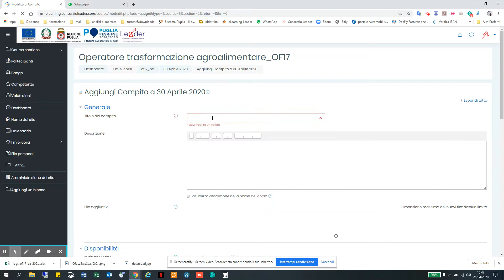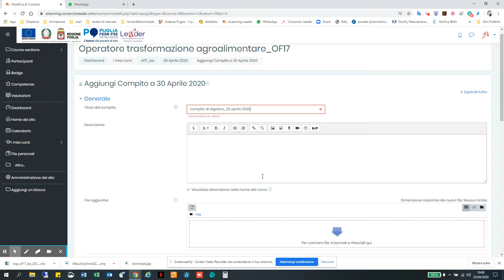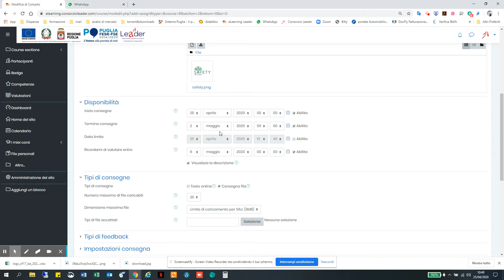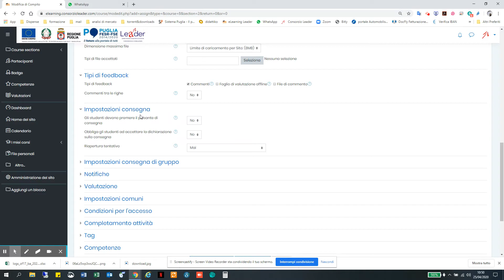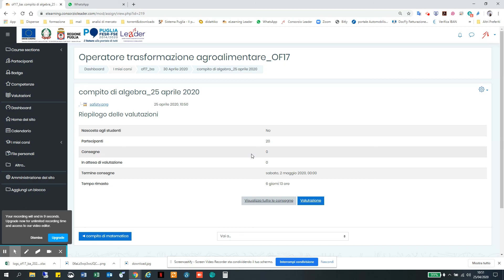elearning_17_attività compito parte1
descrizione attività compito parte1